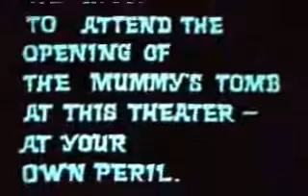Curse of the mummys tomb